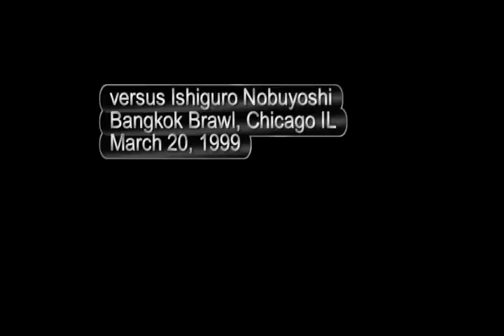Leo Fight Clips and Claps.mp4